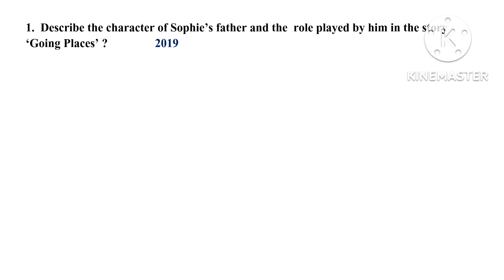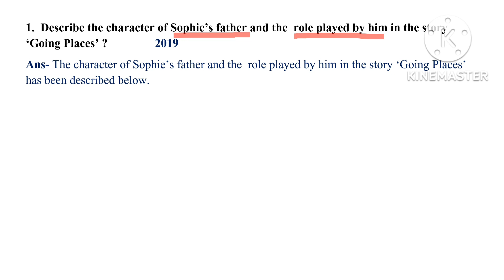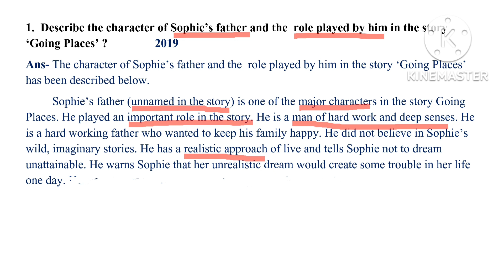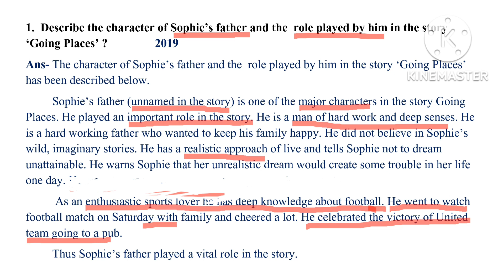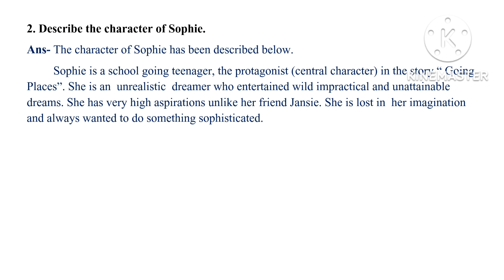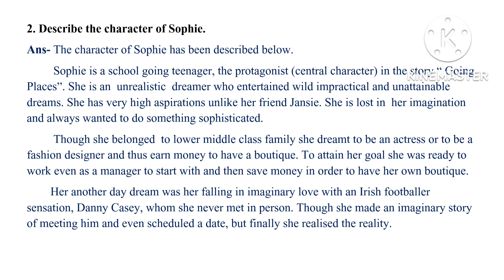Going Places Long Question class 12// Long Question Answer of Going Places class X II/ Questions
Going-Places-Question-Answer